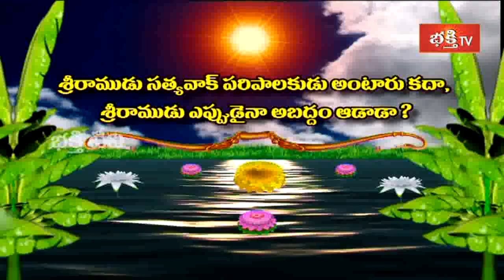SriRamaNavami Special Dharma Sandehalu By Dr Bachampalli Santosh Kumar Sastry || Bhakthi TV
SriRamaNavami Special Dharma Sandehalu By Dr Bachampalli Santosh Kumar Sastry || 04 April 2017 || Bhakthi TV